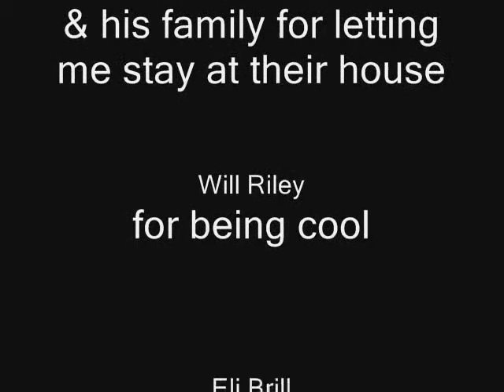one love... maybe a second love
Jacob Spera rides a unicycle around and does tricks...
music is by Blink 182- whats my age again